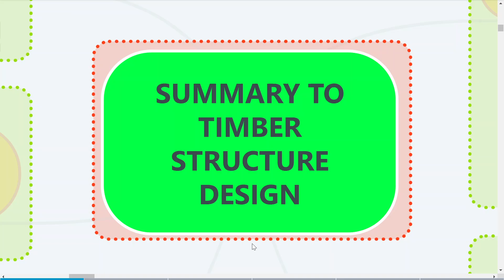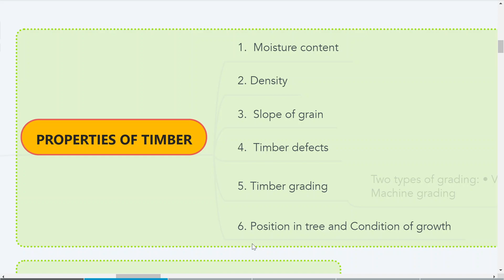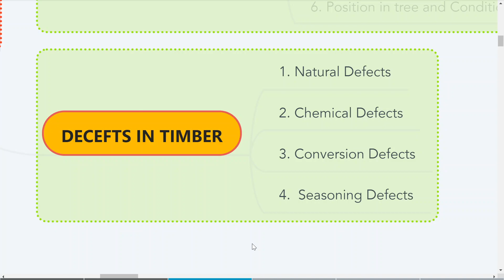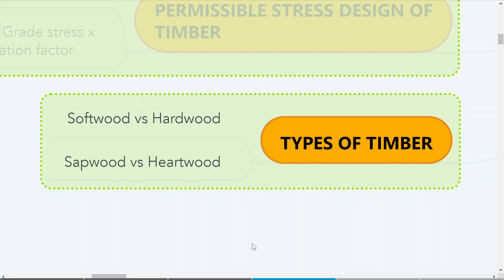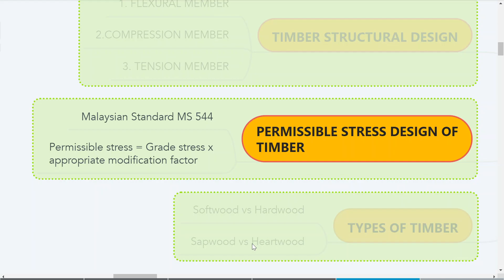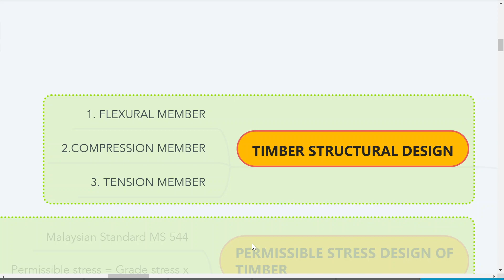Introduction to Timber Design_Summary by dRBI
At the end of this lesson, students should be able to:
1) Understand basic concepts of timber and timber physical properties.
2) Describe types of defects contributing to the strength reducing characteristic of timber.